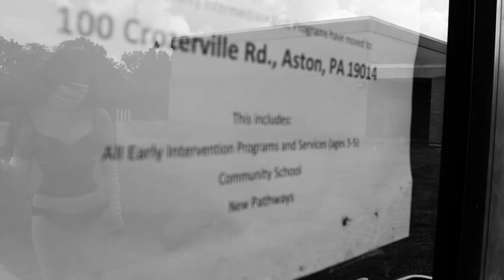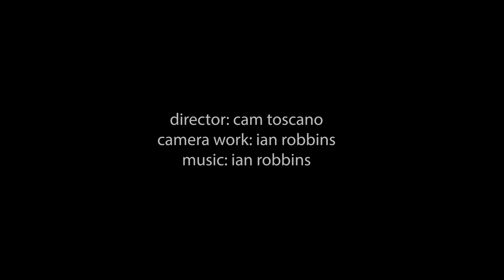dispossessed short film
short film i made for a multimedia class project inspired by Pig 1998. wanted to make this film as an homage to Rozz Williams who i love so much !